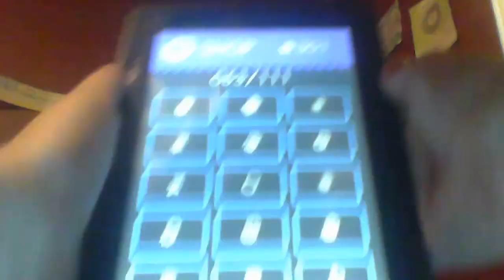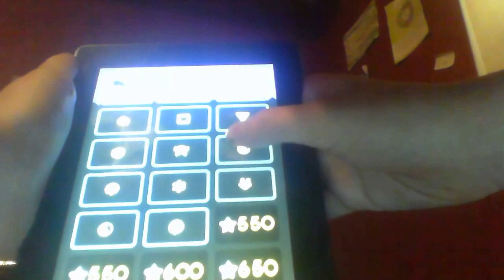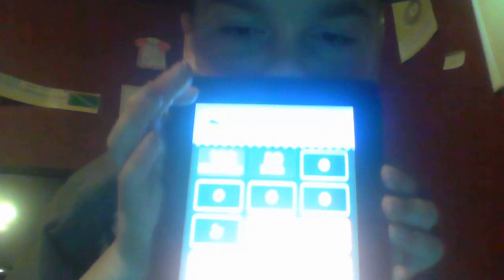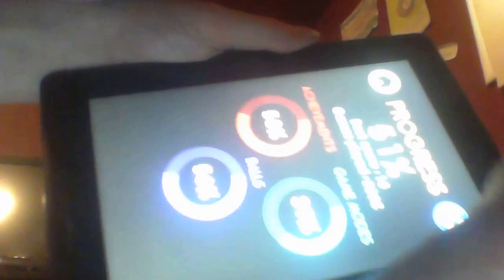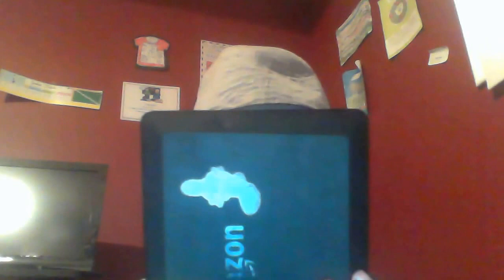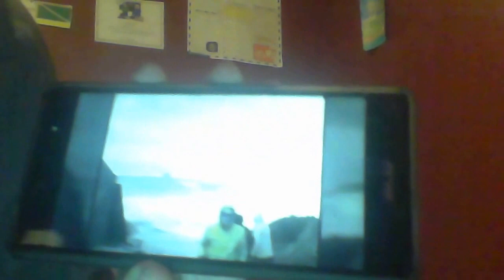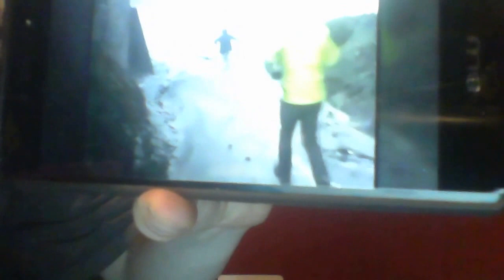(Not 3D) FaceMace [2] (Gameplay Included!)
IT ACTUALLY WORKED!!! 😁!